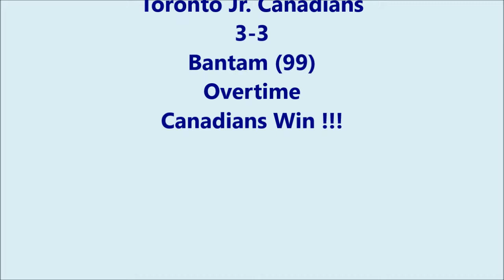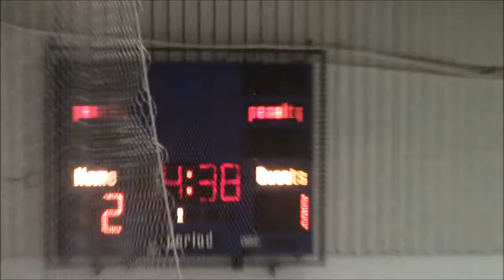'99 Bantam Toronto Jr Canadians Vs Marlboros 4-3 / Red Wings Early Bird 2013 Semifinals !!!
Toronto Jr Canadians 2013 -14
4  Scott DelZotto
9 Hudson Wison
15 Pavel Koltygin
19 Simon Boyko
22 Jackson Owald
25 Kyrill Maxsimov
27 Joey Maziarz
28 Jacob Rayner
35 Christopher Elliott
47 Lanny Korbee
58 Ryan Merkley
87 Nicholas Campoli
88 Noah Benjamin
91 Ryan DeRenzis
94 Matthew Perrotta
97 Michael Cabral
98 Michael Keating